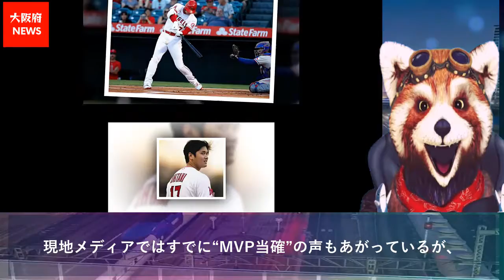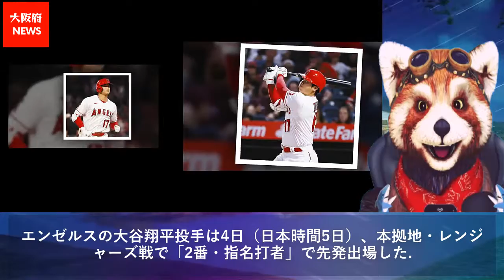The Rock reaction Spider Man Fight With Octopus Best Scene Full HD | DGMovies